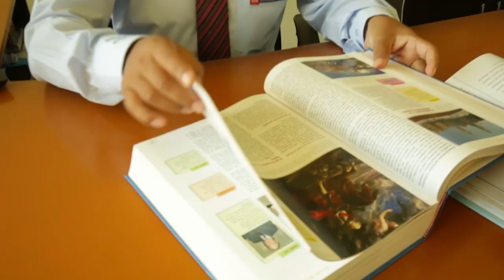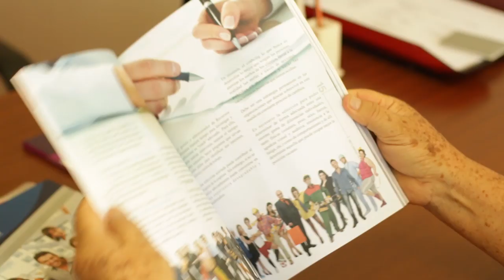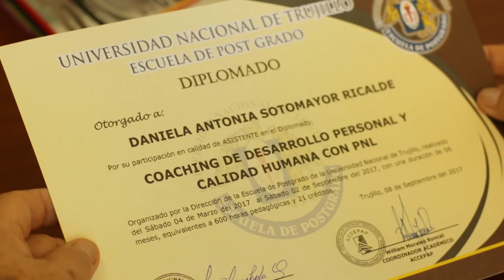JUBILACIÓN ACTIVA | PROBAD Y VED 2019 (01 de Junio)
Aunque los caminos que tenemos que andar sean escogidos por nuestras propias desiciones, Dios sabe cómo conducirlas para nuestro bien.